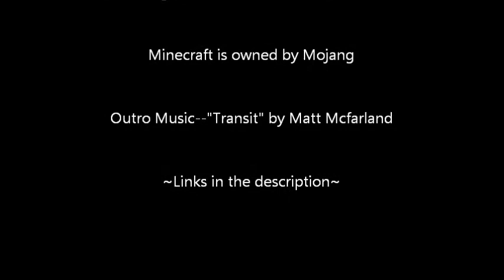Ep 33 House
not..that doctory show..no. just trying to finish up the second floor!